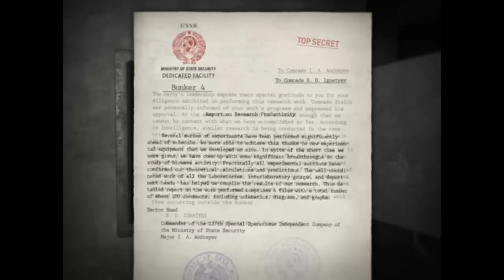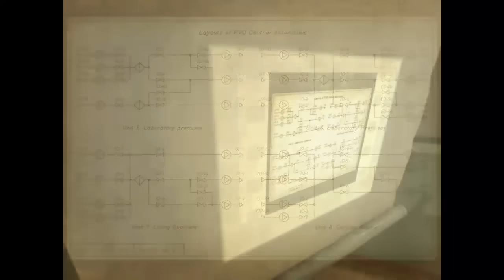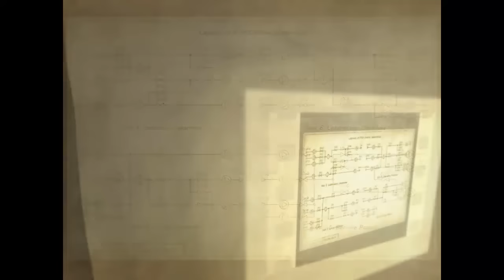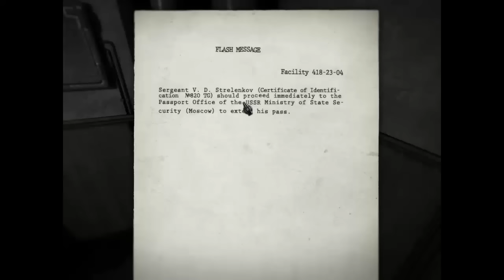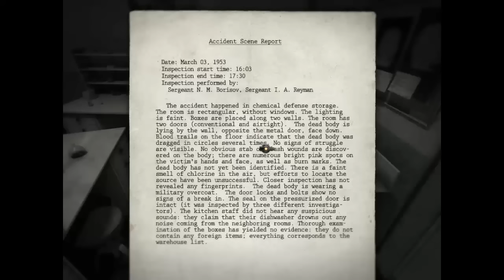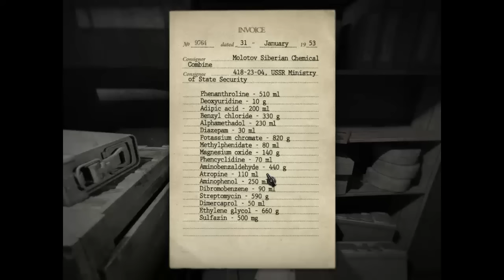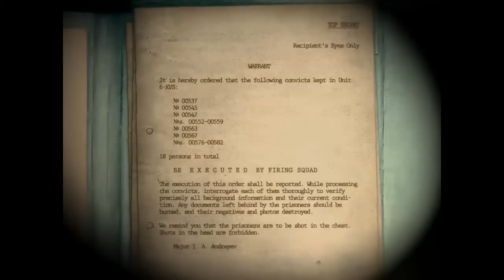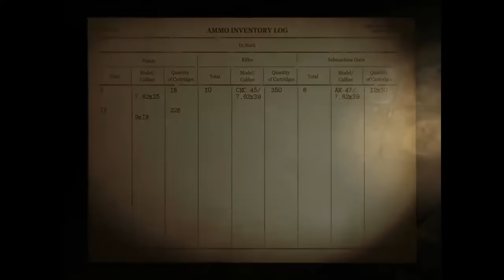Der Steamed - 1953: KGB Unleashed - 003 - Convenient Illness is Convenient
Music from AudionautiX used under Creative Commons 3.0